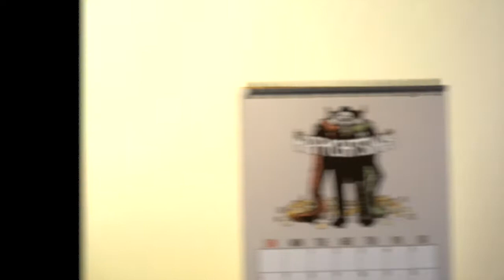KPOP VLOG | THE EXO'luXion IN BANGKOK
Sunny and Mean take on THE EXO'luXion IN BANGKOK
See you next year :D